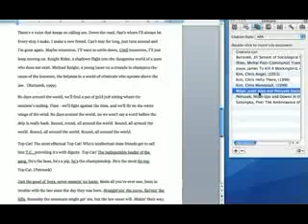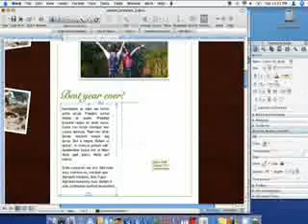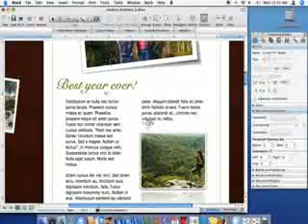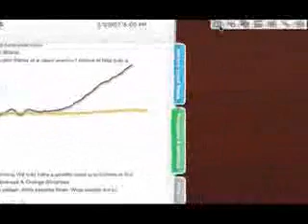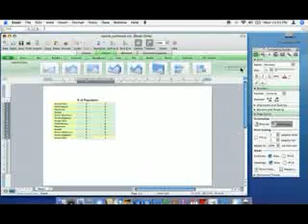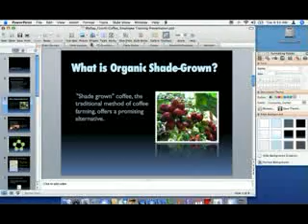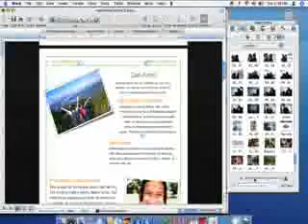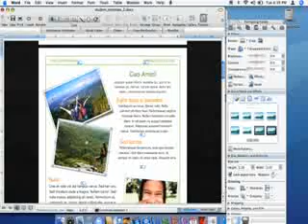Office 2008 for Mac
Check out Office 2008 for Mac.